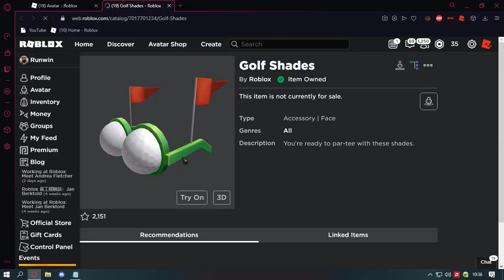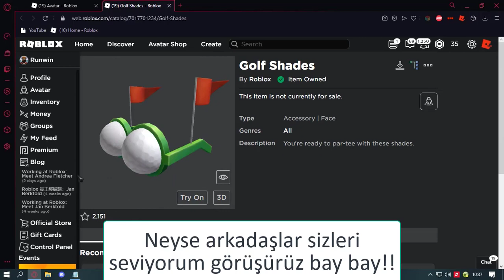[PROMOCODE]Golf Shades NASIL ALINIR?[ROBLOX]Türkçe Altyazılı